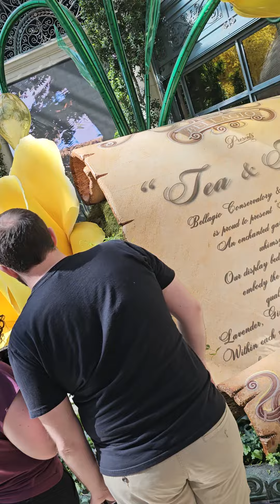Bellagio Las Vegas Conservatory & Botanical Gardens April 2024 👀♥️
Slot Affair is an entertainment channel. Videos are intended for 18+ only. Please gamble responsibly and have fun.

The Best Slot Channel. How I win playing slot machines in Las Vegas. Beat the casino odds. World famous gamblers. Win at slots. Gambling. Gaming. Games. Vegas. Las Vegas Strip. Vegas Baby. How to win. Live slot play. Slot Machines. Betting. High Limit.  Winning. Massive Win. Big Win. Huge Win. Fun. Free. OMG. Action. Handpay. Jackpot. Las Vegas Casinos. Pinball. Double Diamond. Old School Slot Machines. New Slots. Lucky gamblers winners. FYP. Funny. Entertainment. Lifestyle. Gambling tips and tricks. Gambling secrets. Free online.

All uploads and content are Copyright Slot Affair.